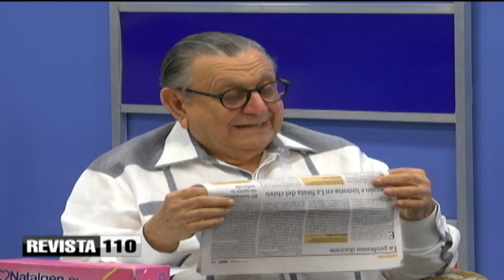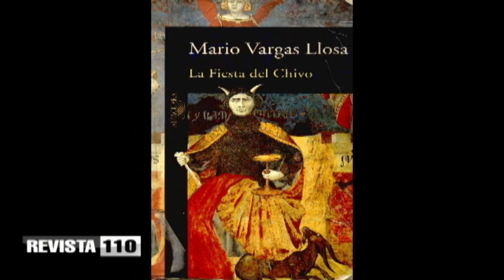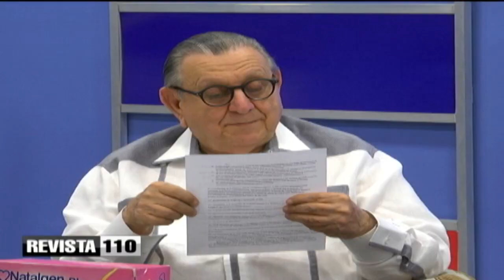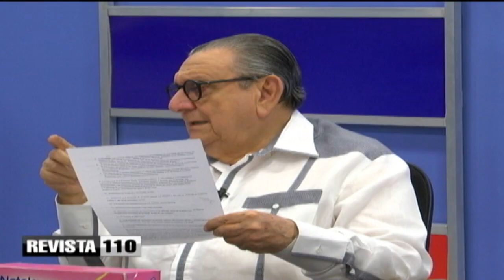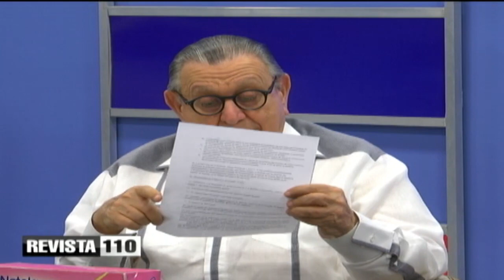¿Qué es, lo que es Haiti?